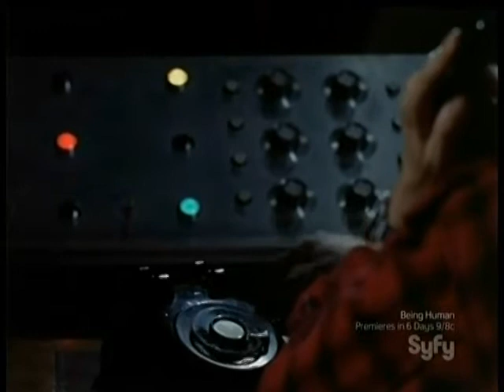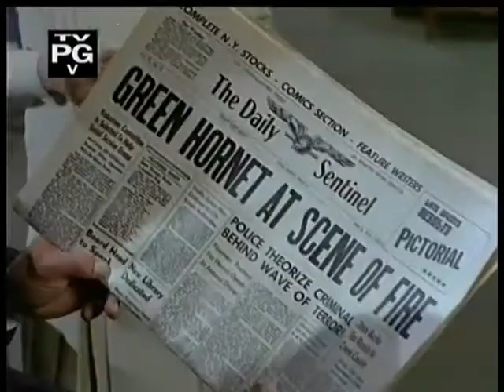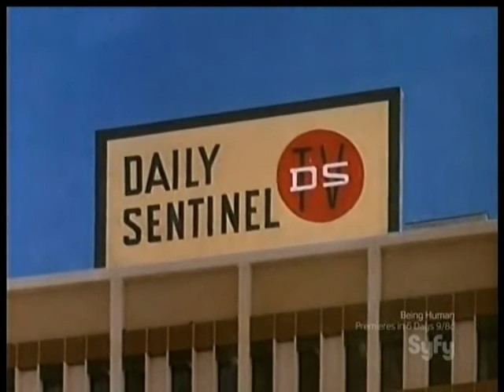The Green Hornet Episode 16 - Seek, Stalk, and Destroy